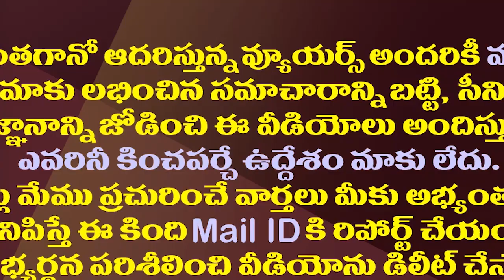జేడీ లక్ష్మీనారాయణకు వైసీపీ ఆఫర్..ఆయన ఏమన్నారంటే| JD Lakshminarayana About YSRCP Joining Offer